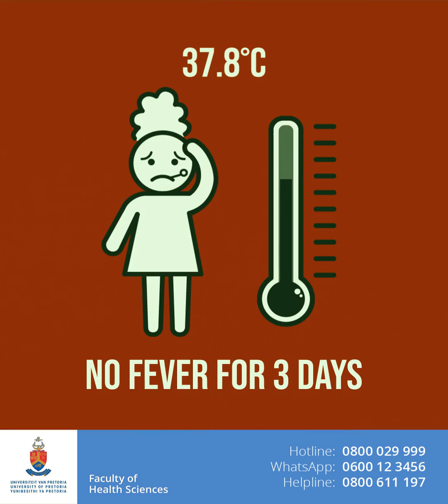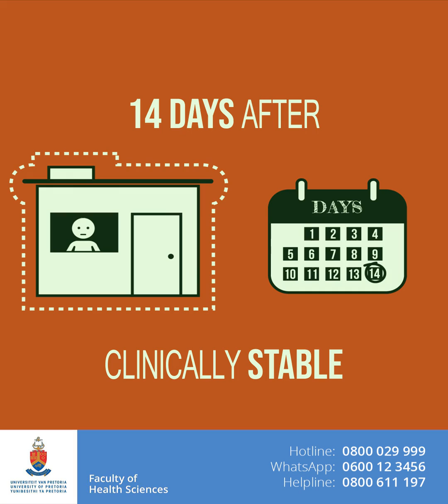COVID-19 WHEN TO END ISOLATION (English)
Even with mild disease it is important to know when you are no longer infectious.  This video explains the things that must happen to end COVID-19 isolation safely. Stop infection; prevent COVID-19. Our health is in our hands.